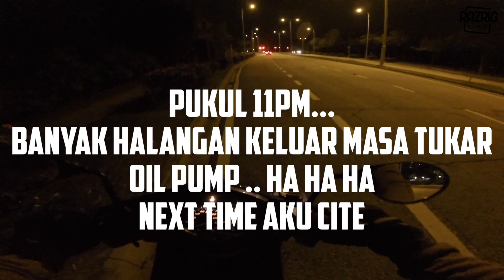PERGI BELI OIL PUMP UMA & THROTTLE CABLE KRISS 110 UNTUK LC135 V1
mase repair engine 2 benda nie takde.. jadi baru nak gi beli
lepas pasang ok la
tengok la gelagat orang di jalan raya.
bumper kick!!!